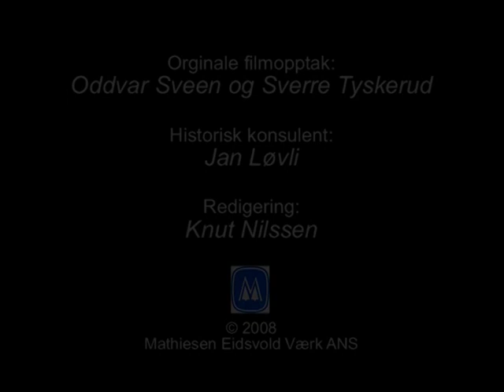Tømmerfløting i Hurdalsvassdraget av MEV 1955 - 1965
Film med beskrivelse av tømmerfløtingen i Hurdalsvassdraget i regi av Mathiesen Eidsvold Værk slik den foregikk de siste årene det var tømmerfløting. Foto MEV - historisk materiale. Lengde 7 min 43 sek

Fimen er utgitt i 2008 av MEV. Opptakene er gjort av Oddvar Sveen og Sverre Tyskerud, historisk konsulent har vært Jan Løvli og filmen er redigert av Knut Nilssen